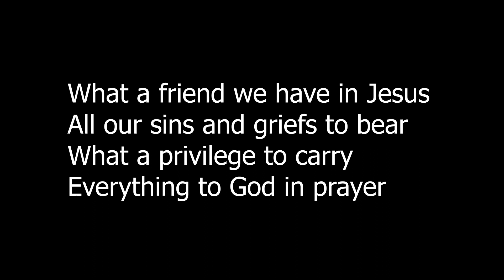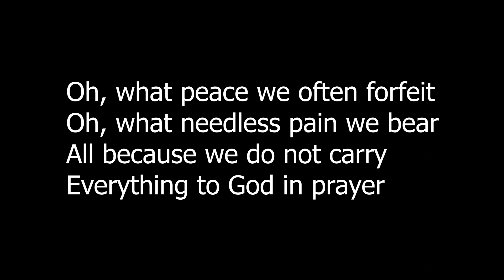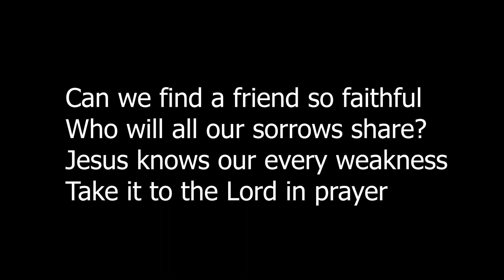Ibu Pertiwi Lagu Kristen? OMG 😱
Betulkah lagu Ibu Pertiwi sebenarnya adalah sebuah lagu Kristen?
Lagu ini diciptakan sebenarnya untuk apa? Apa tujuan di balik itu?